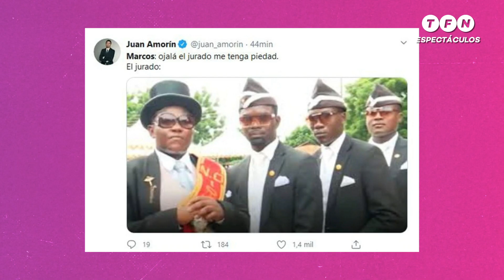LA DESASTROSA TORTA EN BAKE OFF - Espectáculos en TFN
TFN Todo lo que tenés que saber en materia de espectáculos.
La desastrosa torta en Bake Off Argentina.